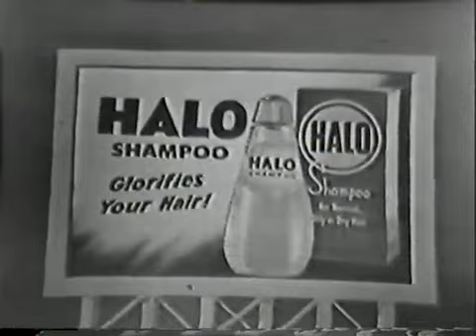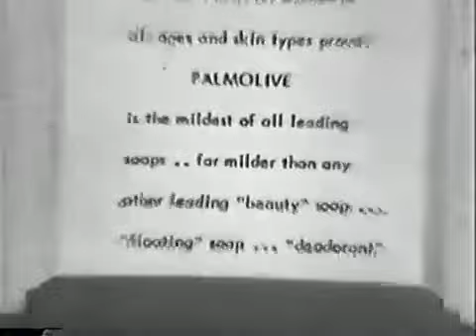Abbott & Costello Classic Comedy Sketches - 1954 (Original Quality)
Classic sketches from  episodes of the Colgate Comedy Hour. Original Broadcast Quality. Martin & Lewis[ and Abbott & Costello anchored the West Coast comedy hour, broadcasting from the El Capitan Theater in Hollywood (today known as Avalon Hollywood; other shows that originated here include The Hollywood Palace)

Abbott and Costello were an American comedy duo composed of Bud Abbott and Lou Costello, whose work on radio and in film and television made them the most popular comedy team of the 1940s and early 1950s. Their patter routine "Who's on First?" is one of the best-known comedy routines of all time, and set the framework for many of their best-known comedy bits.

Chicago Comedy Film Festival brings you smart comedy for smart people. Best comedy videos around!